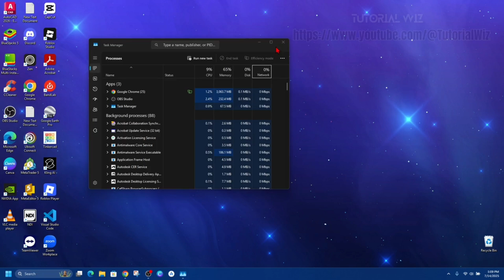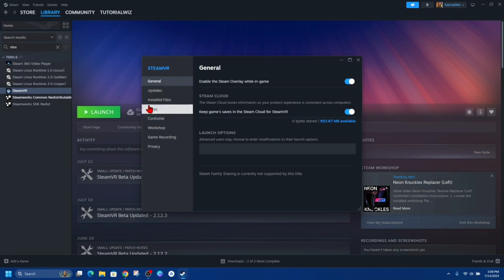How To Fix Steam VR Error 451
If you're facing Steam VR Error 451, this video will guide you through the steps to fix it quickly. We’ll cover common causes like USB conflicts, outdated drivers, or SteamVR issues and show you how to troubleshoot them effectively. Follow along to get your VR headset working smoothly and back in the game.